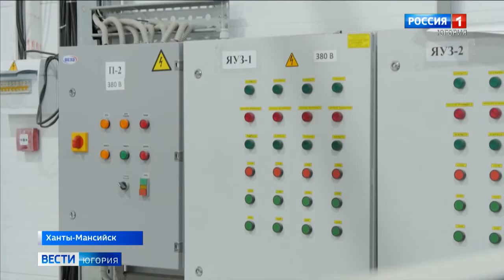Департаменты строительства, занятости населения и ЖКК Югры отчитались о работе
Порядка 30 тысяч югорчан переедут из ветхого и аварийного жилья в новые квартиры. В период пандемии увеличилось пособие по безработице. В девяти населённых пунктах округа заменят водоочистные сооружения. На пресс-конференции руководители департаментов строительства, труда и занятости населения, жилищно-коммунального комплекса и энергетики рассказали о главных результатах 2020 года. Они же легли в основу отчёта губернатора Югры о результатах деятельности окружного правительства.

Смотрите выпуски "Вести-Югория" на телеканале Россия-1 ежедневно по будням:
вечером - 21.05
И в выходные: